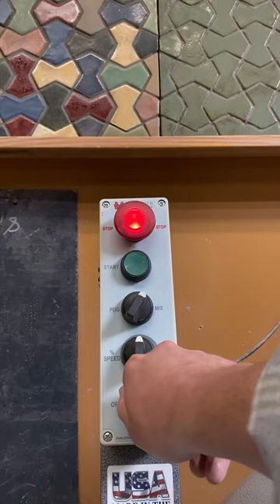Process of making bow tie tiles